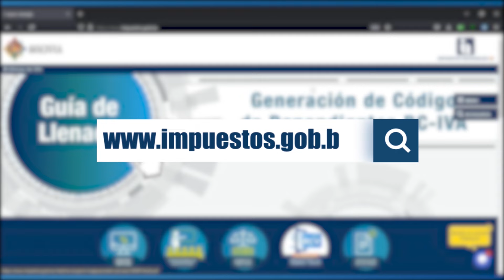Spot Ley N° 1448 - Facilidades de Pago (FAP)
ReactivaFacilidadesDePago | Ahora puedes reactivar tus Facilidades de Pago (FAP) incumplidas, aun cuando se encuentren en ejecución tributaria, mediante el pago del importe actualizado de la cuota referencial establecida para la respectiva FAP hasta el lunes 31 de octubre de 2022, según estableció la Ley Nº 1448.

Desde la comodidad de tu domicilio, oficina o actividad económica, con tu aporte reconstruimos la economía boliviana.